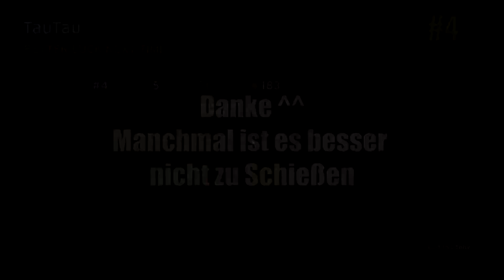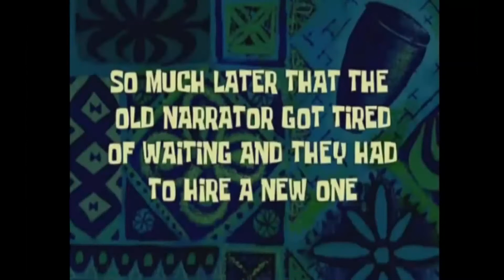Looten und Leveln- PLAYERSUNKNOWN´s BATTLEGROUNDS - Highlights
Lets Play PLAYERSUNKNOWN´s BATTLEGROUNDS German Deutsch PC

PLAYERSUNKNOWN´s BATTLEGROUNDS das Standalone Spiel des Battle Royale und King of the Kill Mod Team in seinen zweiten Alpha Test.